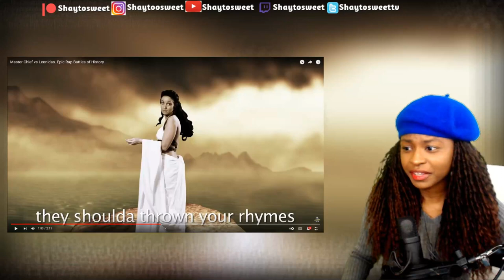Master Chief vs Leonidas | Epic Rap Battles of History | Reaction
In today's Episode of Shaytosweet Reacts, I react to ERB’s Master Chief vs Leonidas

💬Barack Obama vs Mitt Romney | Coming Soon
📱Steve Jobs vs Bill Gates | Coming Soon
💢Deadpool vs Boba Fett | Coming Soon